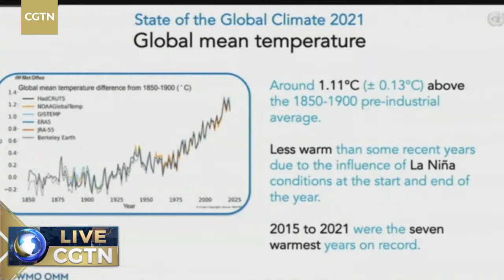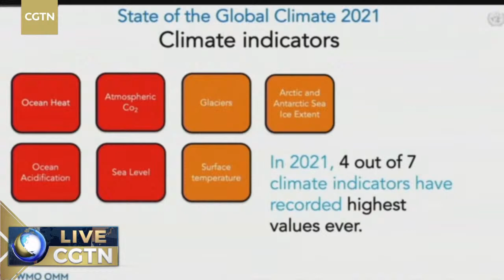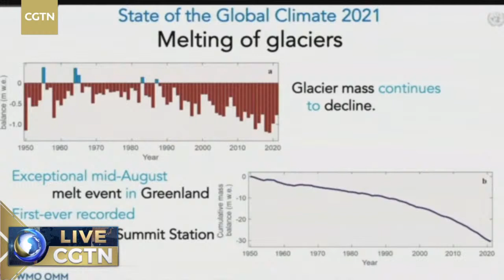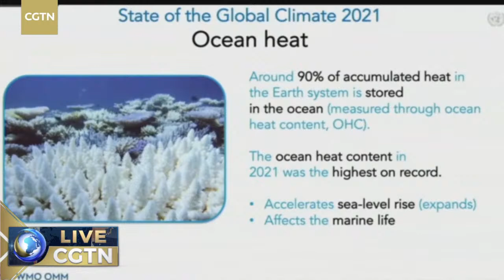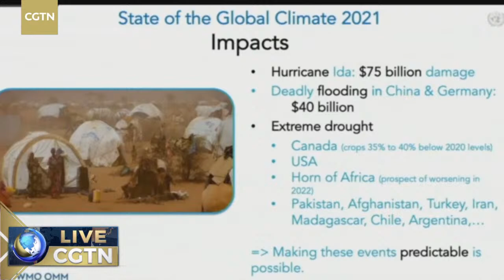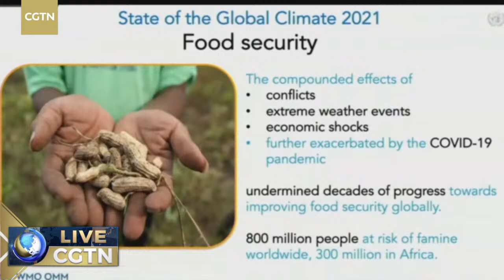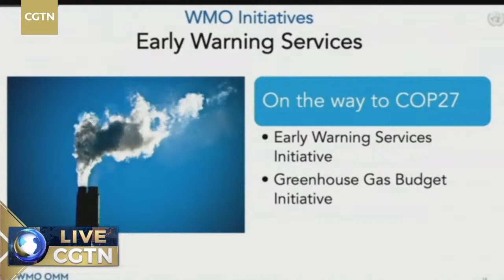Live: WMO releases State of the Global Climate 2021 report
The World Meteorological Organization (WMO), a specialized agency of the United Nations, releases State of the Global Climate report that assesses how warm 2021 was as compared to historical records. WMO Secretary General Petteri Taalas briefs the media.